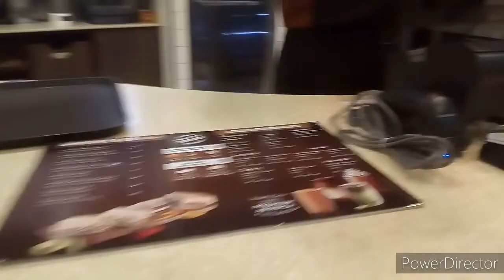Ang pag tatagpo ni EllahGee at Queen Dee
Chismisan lang., na mejo bitin.